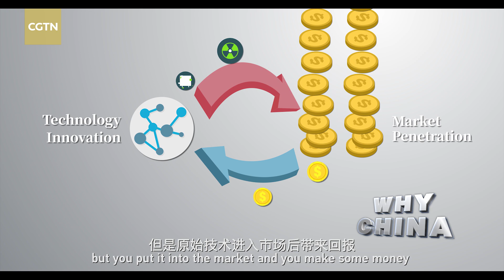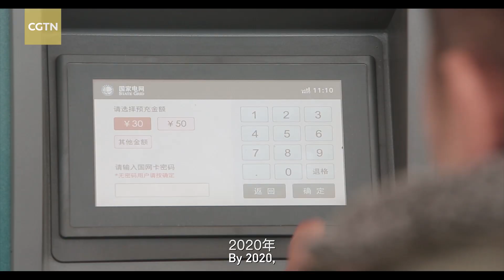New-energy industry's challenge and development in China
China faces the imbalanced distribution of renewable energy generation facilities, which means the transmission might be a challenge. The other challenge China faces is the variable nature of renewable energy depending on weather conditions. As China expands its new-energy industry, integration of technological innovation and market is required.